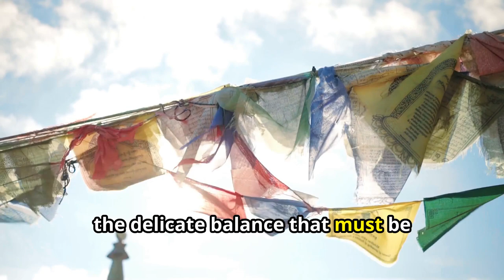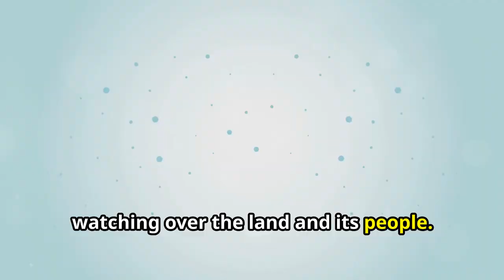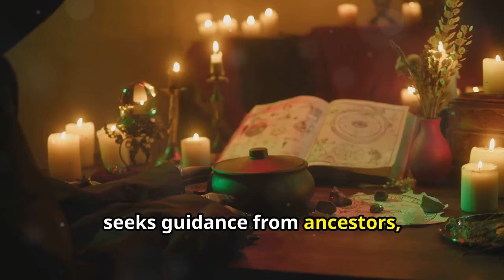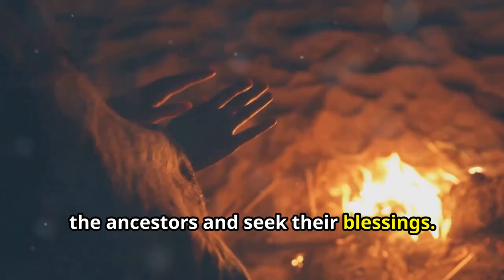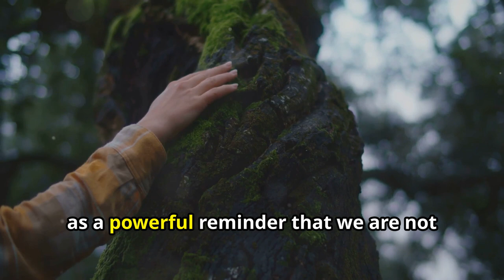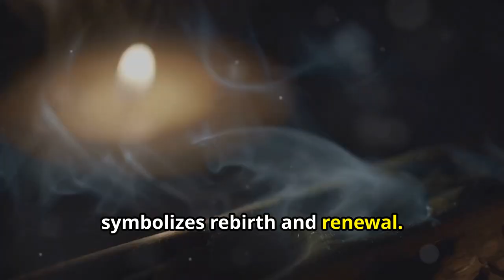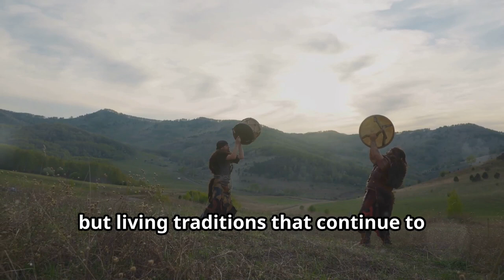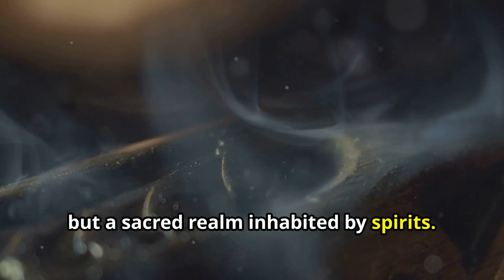Spirits and Quests Deep Dive into the Top 10 Commonalities of Indigenous American Spirituality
Indigenous American spiritual beliefs and practices are diverse and complex, but there are some common characteristics that many of them share. Here are ten of the most common:

1. Creation Stories: Most Native American belief systems include creation stories that explain the origins of the universe, humankind, and their specific tribe.
2. Deities and Spirits: Native American religions often honor a vast array of deities, including creator gods, tricksters, deities of the hunt, and gods and goddesses of healing.
3. Vision Quests and Spiritual Journeys: These are personal, spiritual quests that often involve isolation and fasting, and are seen as a time of personal growth and spiritual enlightenment.
4. The Medicine Man and Shamanism: These individuals serve as intermediaries between the human world and the spirit world, often using herbs and other natural substances to treat illness.
5. Reverence for the Ancestors: Ancestors are often revered and respected, and their spirits are believed to remain active in the world.
6. Interconnectedness: Indigenous spirituality often symbolizes the sacred awareness of being significantly interconnected with everything in the universe, both visible and invisible⁵.
7. Sacred Organizations: The importance of sacred organizations is another common characteristic among Indigenous spiritual traditions⁴.
8. Rituals and Ceremonies: Practices such as sweat lodges, vision quests, drumming circles, and smudging with sage or other sacred herbs are common⁵.
9. Oral Tradition: Knowledge and beliefs are often passed down through the oral tradition and by inviting tribal members to participate in various ceremonies and gatherings².
10. No Division Between the Spiritual and Real World: Unlike many other faith systems, Native beliefs do not see a division between the spiritual and the real world.

It's important to note that these characteristics are not universal and can vary greatly among different tribes and communities². Indigenous American spiritual beliefs and practices are rich and diverse, reflecting the unique cultures and histories of hundreds of different tribes across the continent².